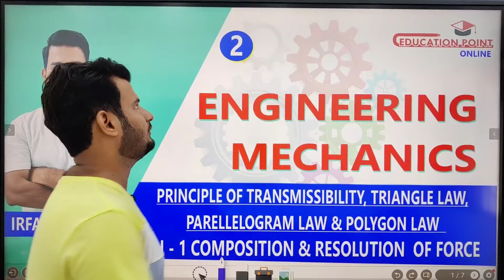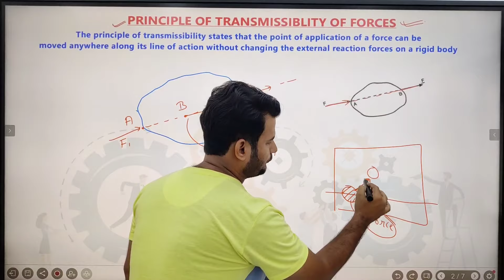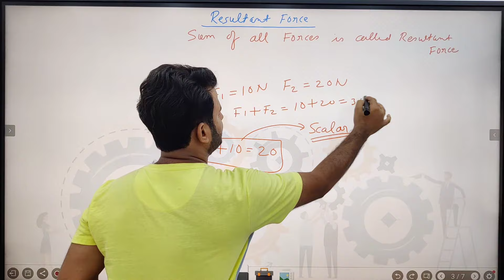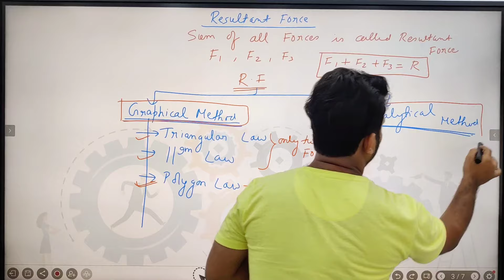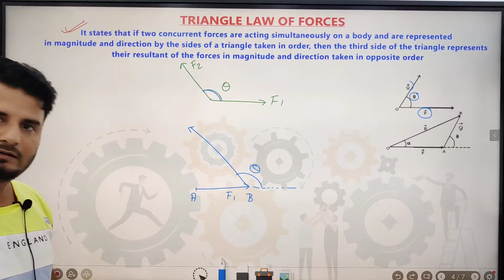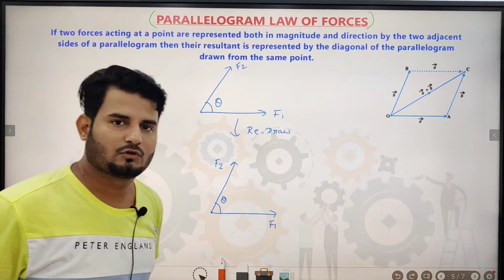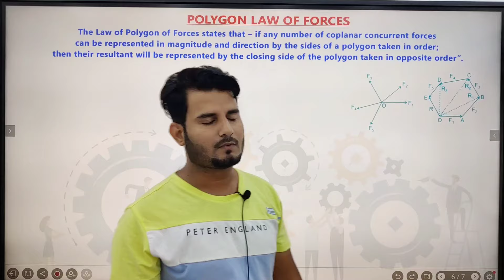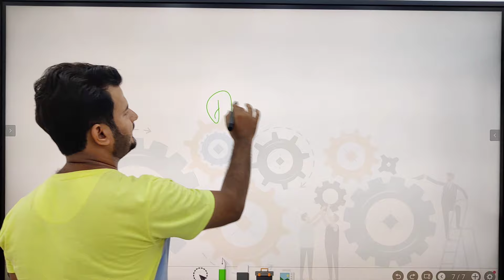Lec 2 | Triangle law of forces | Parallelogram Law of Forces | Principle of Transmissibility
Lec 2 | Triangle law of forces | Parallelogram Law of Forces | Polygon Law of Forces | Principle of Transmissiblity

Introduction 00:00
Principle of Transmissibility 02:14
Resultant Force 08:58
Triangle law of forces 15:57
Parallelogram Law of Forces 22:28
Polygon Law of Forces 29:30

Mathematics 2 (M-2) RGPV B.Tech  1st Year 2nd Sem Demo Playlist -